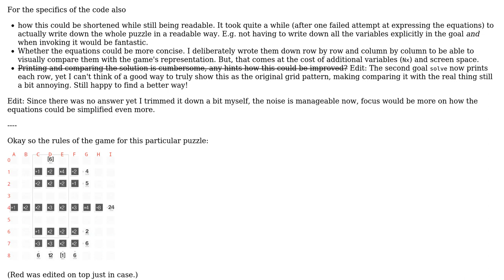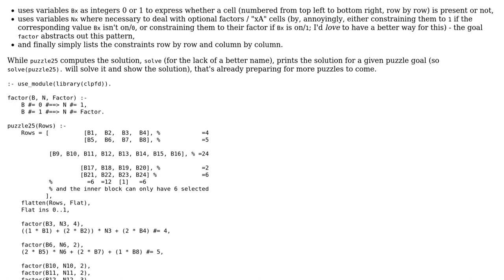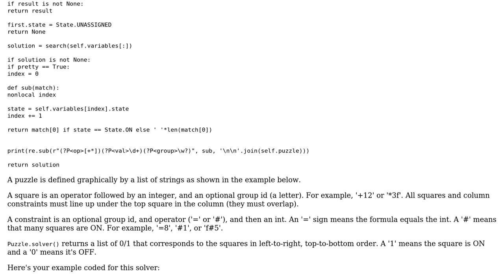Constraint solving CrossCells puzzle game solution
With thanks & praise to God, and with thanks to the many people who have made this project possible! | Content (except music & images) licensed under CC BY-SA | Music | Images & others | With thanks to user RootTwo user ferada user dfhwze and the Stack Exchange Network Trademarks are property of their respective owners. You are responsible for your own actions.